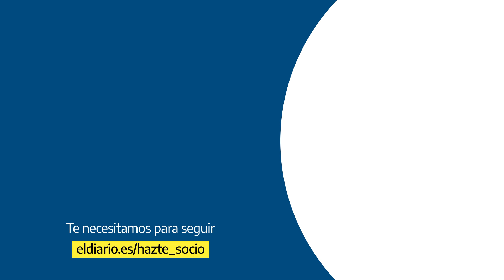Una diputada denuncia una campaña ultracatólica para amedrentar a las mujeres a favor del aborto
a diputada de la CUP Mireia Vehí muestra "un feto de plástico en una bolsa con un líquido rojo. Es asqueroso. Estoy harta de que los señores de la extrema derecha me manden cosas al despacho. Esto es amedrentar a las que luchamos por los derechos de todas".

Ha ocurrido durante una rueda de prensa, donde la diputada ha señalado que se "lo manda el presidente de Hazte Oir". "Es usted un matón", ha dicho Vehí. "Todas las mujeres abortan, las de derechas también", ha sentenciado.

Ayúdanos a construir una sociedad mejor informada.